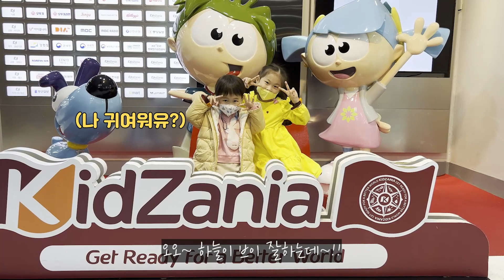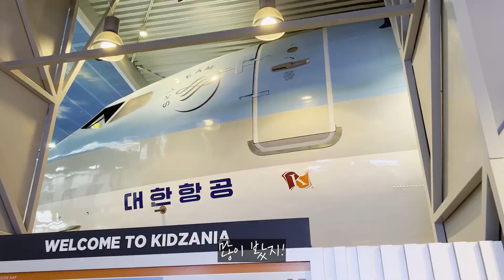[일상정원] KidZania 키자니아 가서 아이들과 소방관 체험도 하고 초콜릿도 만들며 직업체험 해봤어요!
안녕하세요 달의정원입니다!

KidZania 키자니아에 가서
아이들과 소방관 체험도 하고
초콜릿도 만들며 직업체험을 해봤는데요👨‍🚒🍫

아이들의 특별한 체험기, 함께 만나볼까요?

01:34 아이들의 흥미 높이기용 브랜드 찾기!
06:37 하늘이의 소방대원 적응기🚒
10:44 사랑이의 하늘이 챙김 모먼트❤